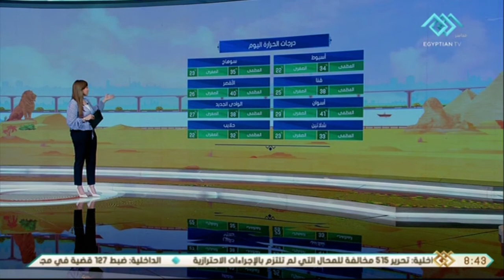صباح الخير يا مصر | انخفاض درجات الحرارة.. وأتربة على القاهرة والوجه البحري